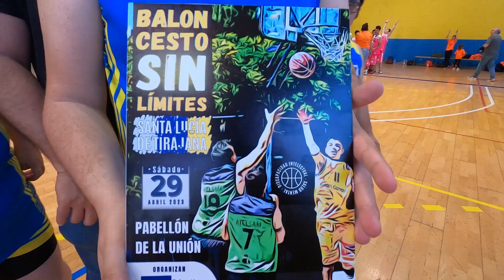Nace la Liga de Baloncesto Sin Límites Plátano de Canarias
Se trata de la primera liga federada de baloncesto inclusiva a nivel nacional para deportistas con discapacidad intelectual y enfermedades relacionadas con salud mental